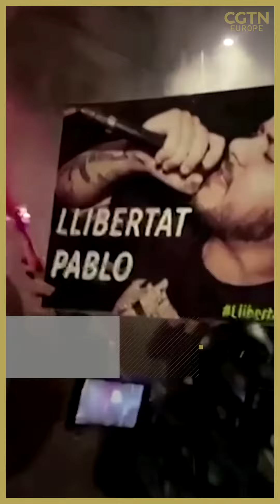Protests in Barcelona over jailed rapper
Thousands poured onto the streets of Barcelona calling for the release of rapper Pablo Hasel who was charged for ‘glorifying terrorism and insulting the monarchy’ in his lyrics and tweets. 🇪🇸